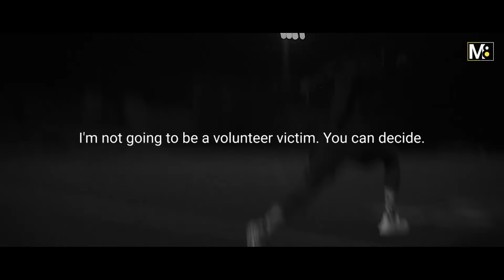WHEN YOUR HURTING - Motivational Speech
All of us have or will experience TRAGEDY in our life.  We all have decisions that we can either let it affect us or we can overcome it.  Everybody can see, but few have VISION.  See yourself seeing it, doing it and get into the future and come back to the present and do it!  Make it happens before it happens.  Considered one of the most powerful motivational videos on YOUTUBE.  Pressure is something good, remember DIAMONDS are made under pressure.

OTHER GREAT M8 VIDEOS WHERE MOTIVATION IS THE GUIDE TO SUCCESS….

WATCH THIS TO FIND YOUR PURPOSE | JAY SHETTY